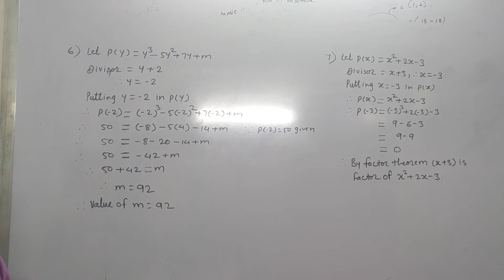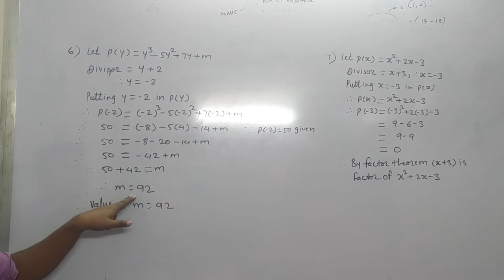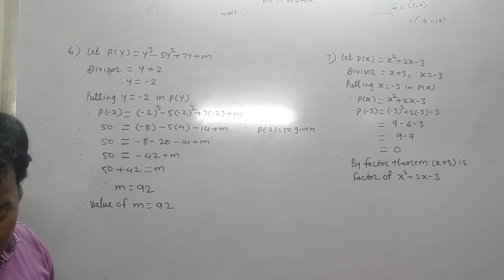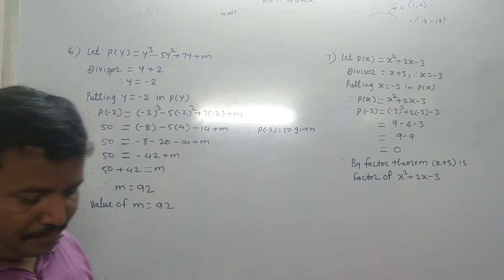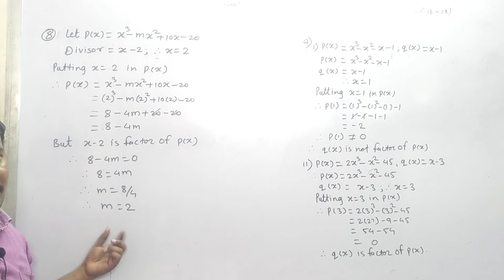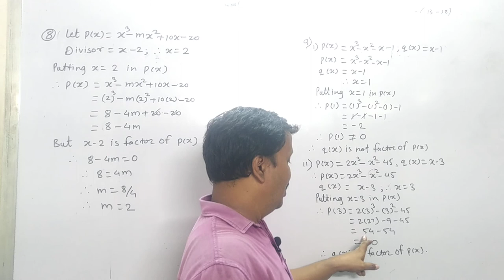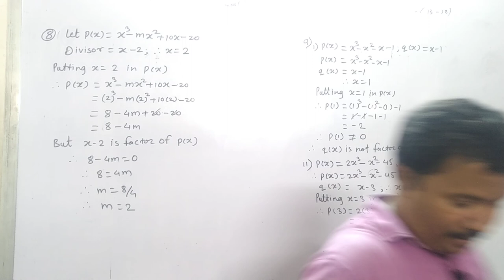Class 9th | SSC | Maths 1 | Chap 3 | Polynomials | Ex 3.5 Q6 to Q9